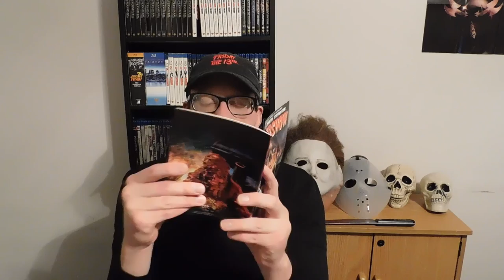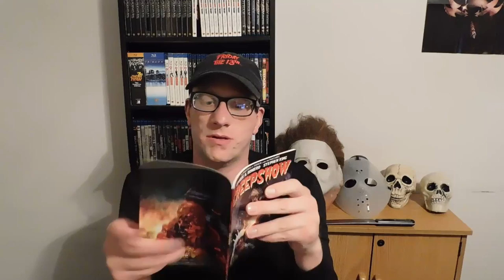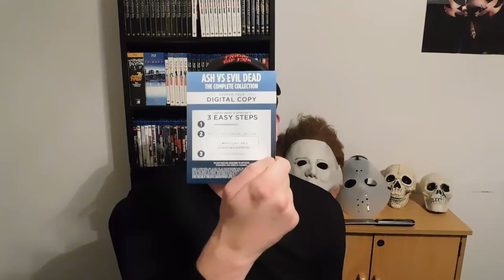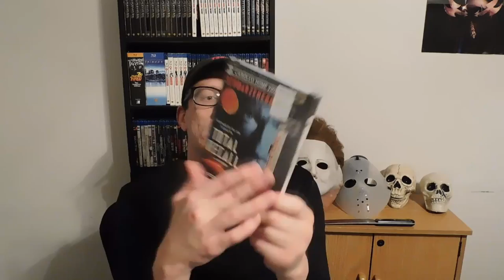The Repster Unboxed: Another "Tuesday Newday"!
Join The Rep as he opens up some treats and shares it with all of you!